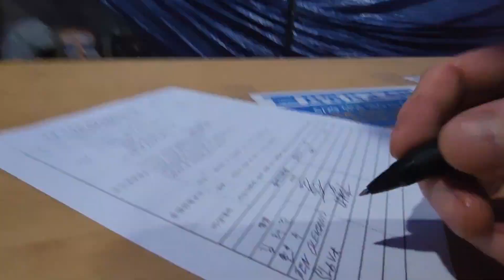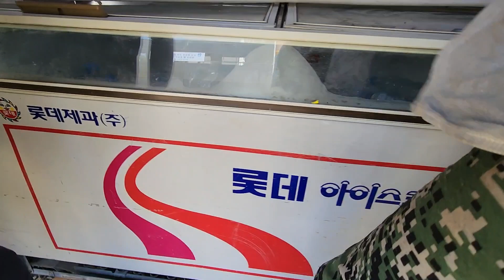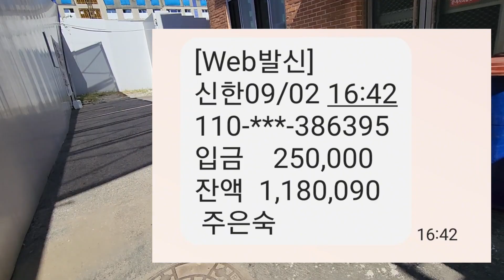180$ заплатили за 7 часов. строим школу. установка опалубки под бетон. Южная Корея.